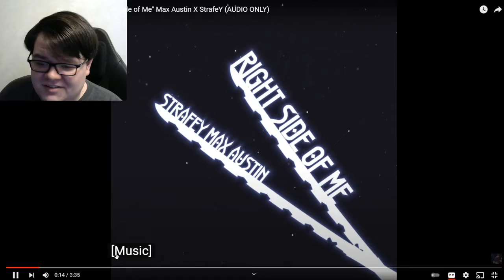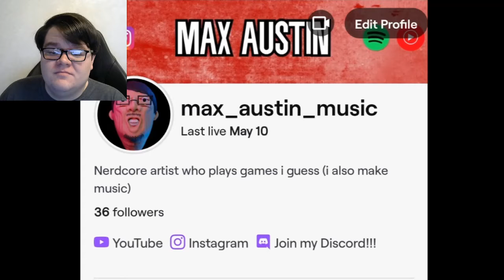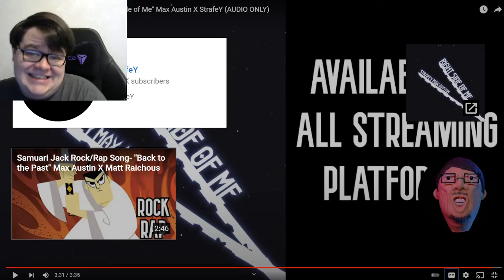Max Austin Inosuke Hashibira Rap Song ''Right Side Of Me'' REACTION!!